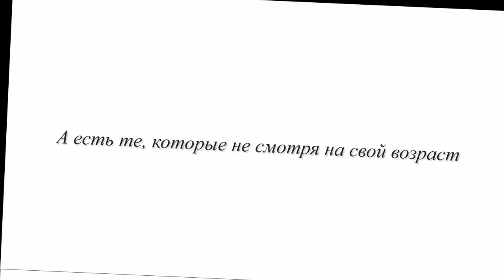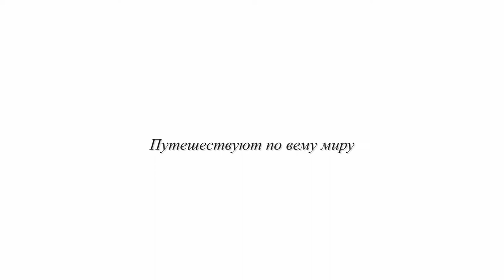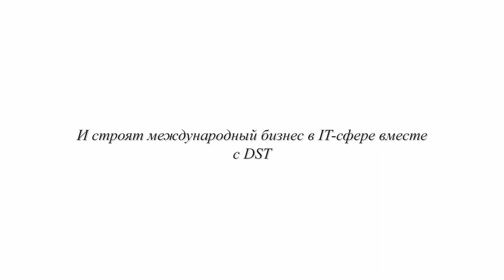Лилия Кирсанова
Это человек с которым можно идти в разведку!